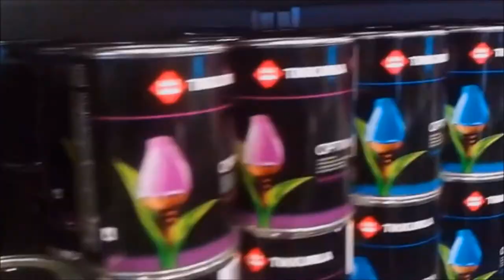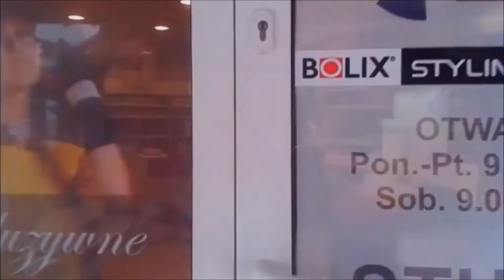Beckers, Benjamin Moore, Tikkurila, prezentacja firmy ERRA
Beckers, Benjamin Moore, Tikkurila, Farby Warszawa PIERWSZY W POLSCE SALON „INSPIRO” ERRA Sklep i Hurtownia Farb Lakierów Impregnatów - Mieszalnia Farb. JAKOŚĆ GODNA ZAUFANIA. Wideo prezentacja Salonu farb BEMOWO ul. G. Morcinka 5 lok. 32
Naszym klientom oferujemy tylko sprawdzone bezpieczne rozwiązania. Reprezentujemy najlepsze marki o wiodącej pozycji na rynku.